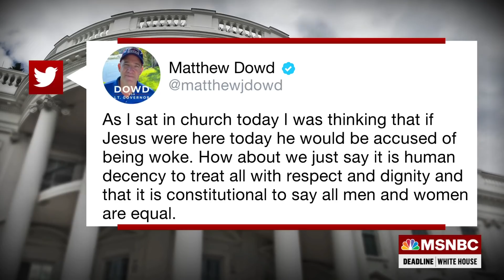Matthew Dowd's Advice On How To Heal A Divided Nation And Ourselves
Democratic candidate for Lieutenant Governor of Texas Matthew Dowd discusses his new book, "Revelations on the River," and how Democrats can change their messaging on Capitol Hill, despite uphill challenges.